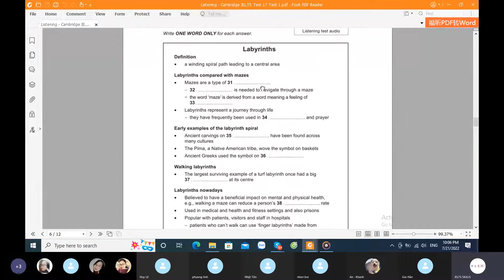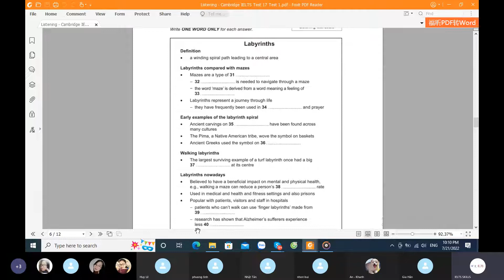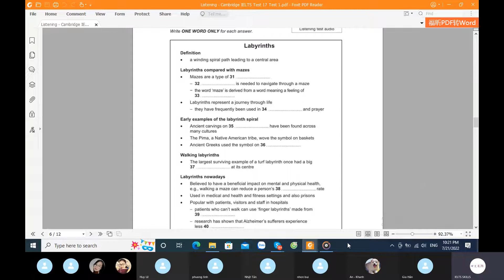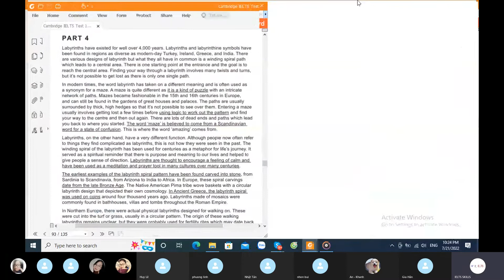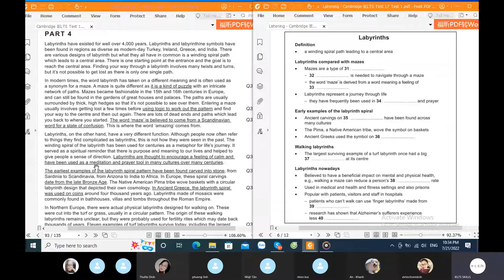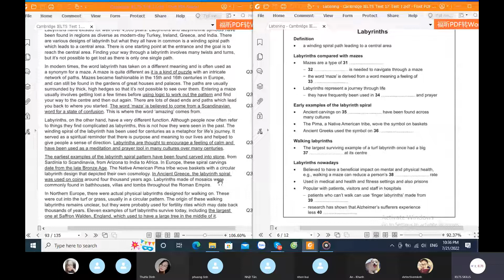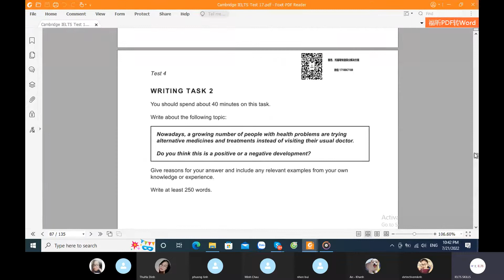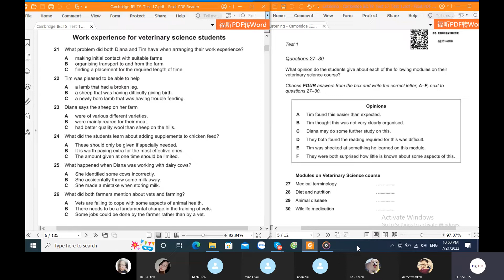T5 21.07.22 - Listening - Cambridge 17 Test 1 Section 34